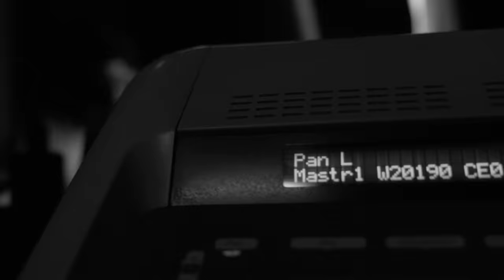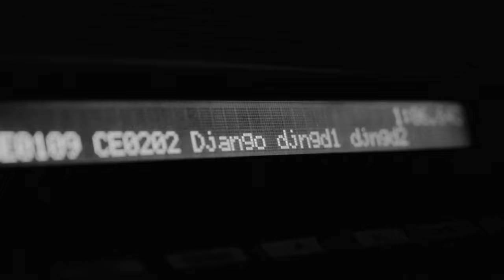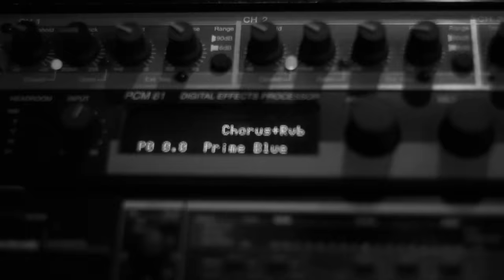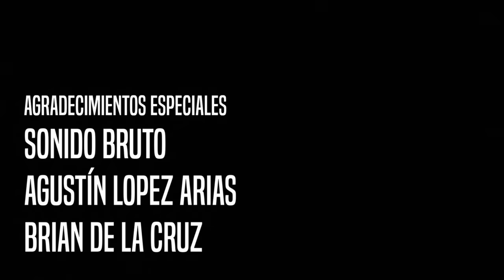Django - La calle está dura Ft. César Vega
"La Calle está Dura" Ft. César Vega
Instrumental: Gonzalo Genek y Blazt
Primer single del EP: "En el nombre del Hip Hop"
SEYING SELLO
Grabado en Company Récords.
Grabado y mezclado por Kaos en Sonido Bruto
Instagram.com/djangorap

Videoclip por:

Producción General: Parte Pecho
Dirección: Roy Muroya
Edición: Rodolfo Muñante
Foto Fija: Andrea Martell
Dirección de Fotografía: Julio Ruiz
Cámara: Samuel Arias

Letra por Django:
Que problema caballero
En el que me encuentro yo
Django me lo decía
Cuando a su mamá llamó
Odio a todos los que aman
Y que felices están
Por que yo, no puedo tener...
Hay que andar sobre el piso
Y a ese silbato hacer caso omiso
Mientras mi papel regularizo
Sapo no se quien lo hizo
Tampoco se vivir yo te improviso
Y que Dios nos bendiga el bautizo
Así desde petiso un visionario
El barrio mi litoral salí del barrio literario
Buscame un notario
Que legalice el itinerario
Aunque el tombo indique lo contrario
Es la voz del barrio
En su máxima expresión
La esquina fue mi cancion
Y maquiné mi visión
Desde el vecindario
Dentro del callejón
Halle mi motivación
Mi objetivo y mi misión
Aunque el adversario me tire la mala
Yo a too el mundo le tiro la buena
Chambean pero no jalan
Y aunque me señalan me vivo la pela
Nada me regalan trabajo constante
Aunque me llamen maleante soy representante
Del barrio picante!
Porque la calle está dura...
Ten cuidao y guarda la compostura
Por qué la calle está dura...
Con música traemos pa ti la cura
Mirando de medio lao' con mesura
Con Django y César sabrosura..!
Porque la noche está oscura
El barrio hecho una locura
Más stone que en Piedradura
Donde la gente se achora
Si chocas con la cultura
El balón mi profesora
Pa romperte la cintura
Desde el otro lao ' de la mesa
El Django quien vino con César
Pa incendiarte toda la maleza
Y contarte la verdad de la milanesa
Mi madre reza no me chapen de sorpresa
Pa' desestresar fumo la naturaleza
Y la fama no me suba a la cabeza
Tan loca tan poca ¡ay locura!